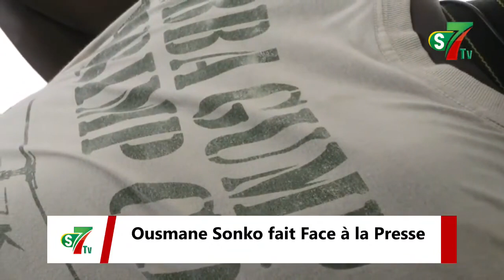🔴 Attaque des nervis de Macky: SONKO interpelle les forces de défense et appelle les citoyens à...